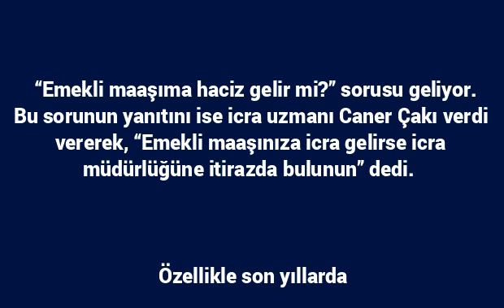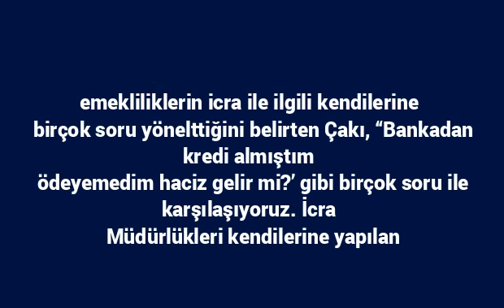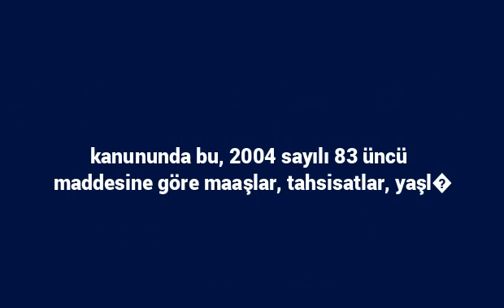Emekli maaşına haciz konanlar: Haciz nasıl kaldırılır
“Emekli maaşıma haciz gelir mi?”  “Emekli maaşınıza icra gelirse